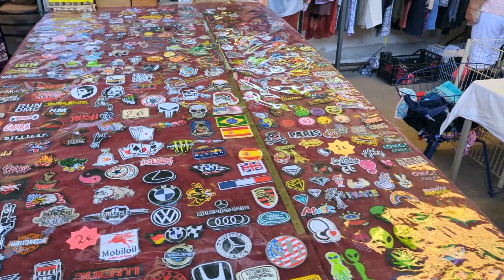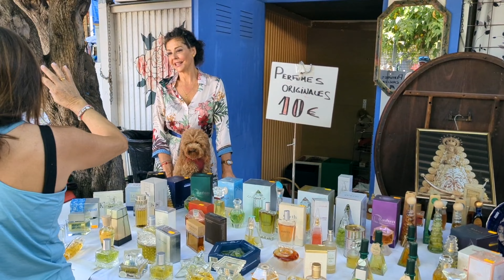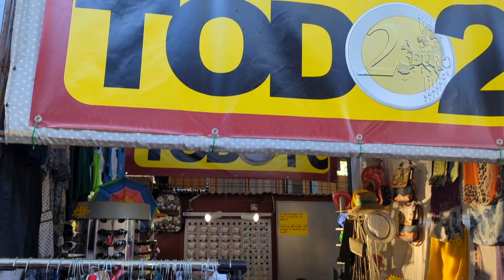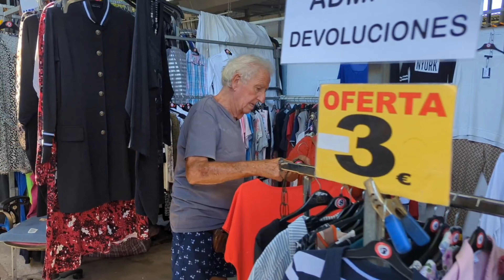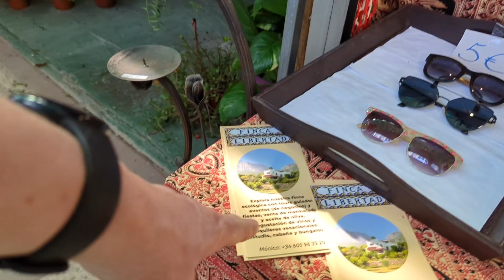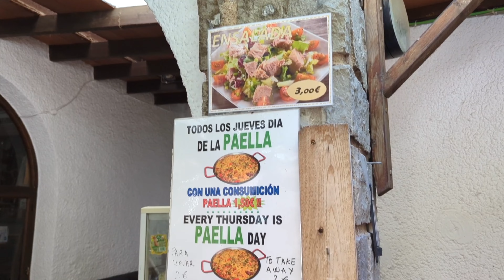El Cisne - BENIDORM Fleamarket - Not Your Average Junk!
Ey up, Chatter Gang!

If you’ve watched many of our BENIDORM videos, you will have noticed that BENIDORM’s bus Number 10 take you to just about anywhere, and that includes BENIDORM’s #1 fleamarket: EL CISNE

Now, you know how much we love looking at tat, but we were surprised and delighted to find that there is MUCH more to EL CISNE than junk stalls.There is brilliant LIVE entertainment and delicious and CHEAP food - including homemade paella for only €4!

Best love as always, Colin & Tim, The Chatter Guys xxx

Filmed using:
Pixel 7 Pro
Insta 360 Flow
DJI MIC
Edited using: